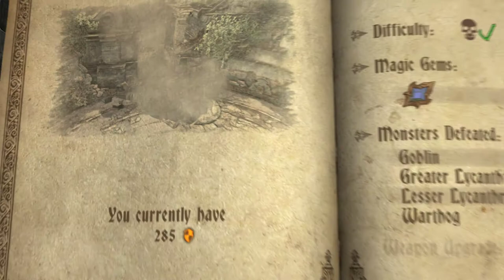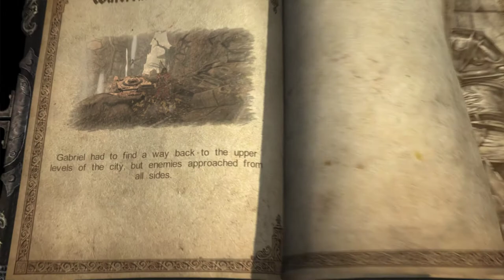Castlevania Lords of Shadow 2021 05 23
gate switch sweet spot.